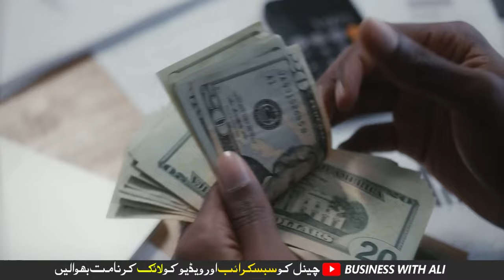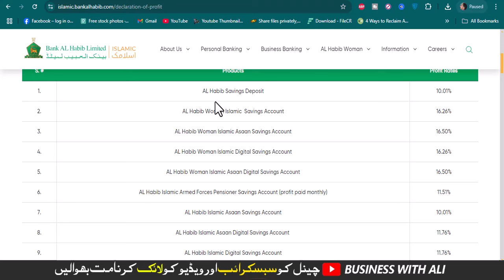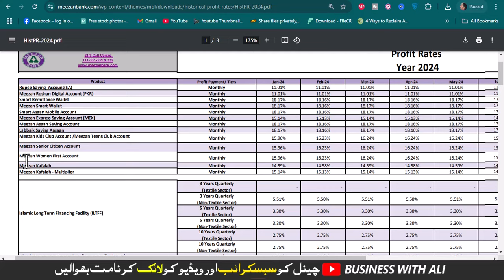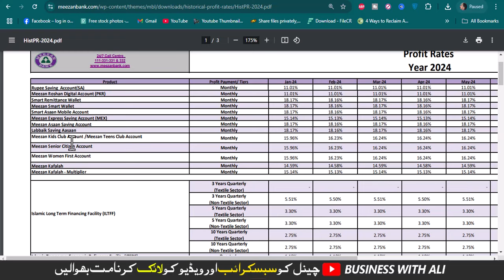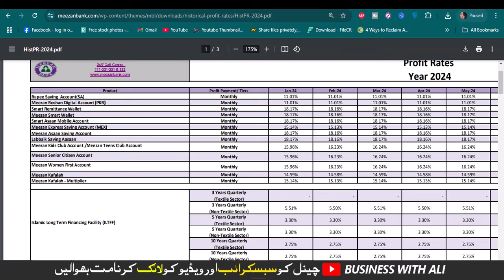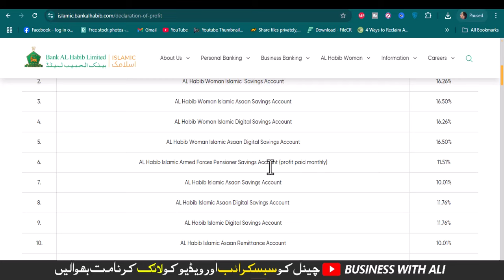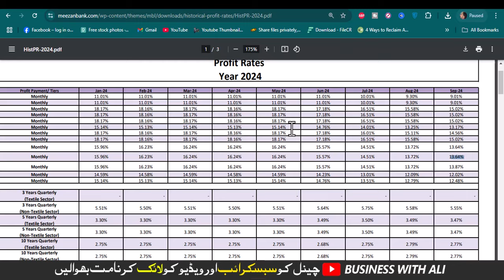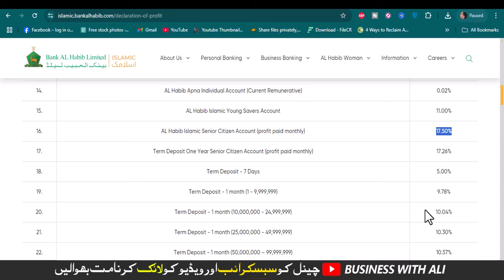Best Bank for Islamic saving account in 2024 | Best Saving Account in Pakistan